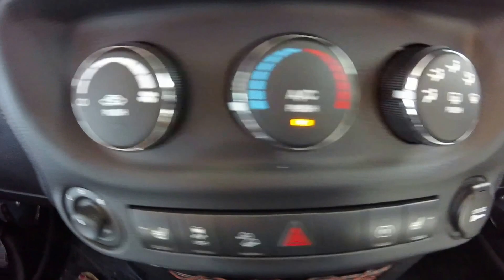Arctic Jeep Video